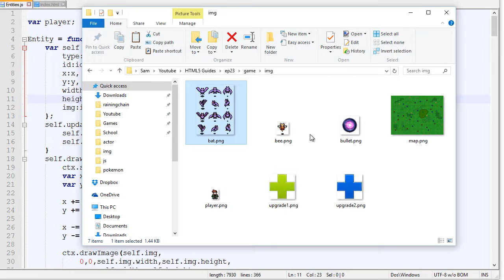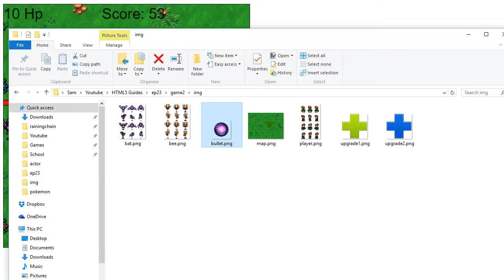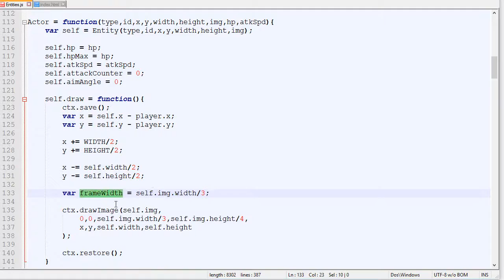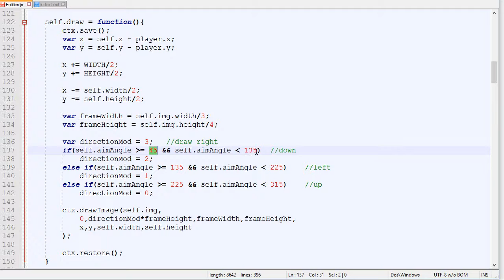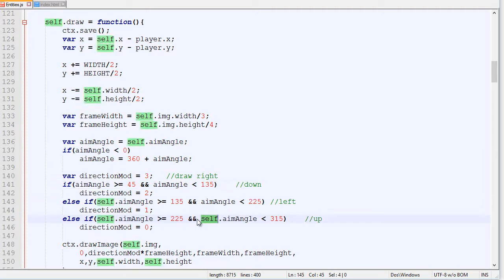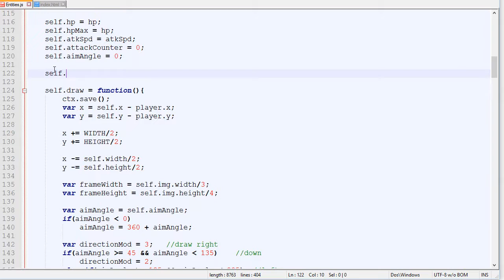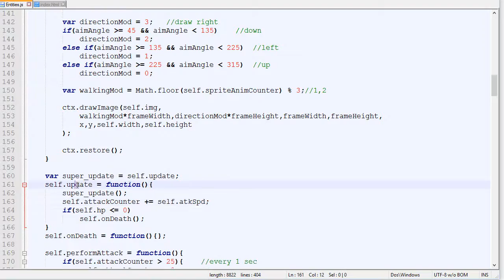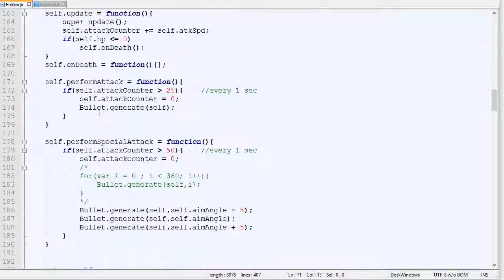23- Making HTML5 Game: Sprite Animations via Spritesheet. Javascript Tutorial Guide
Episode 23 about making a video game in HTML5. In this video, I cover sprite animations and how to use spritesheets.